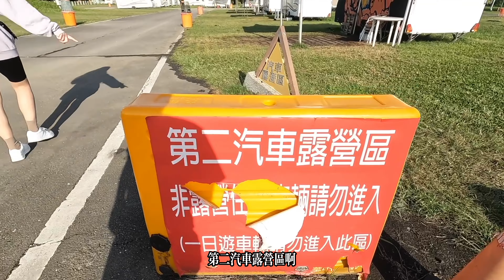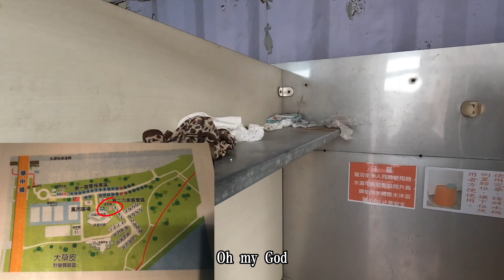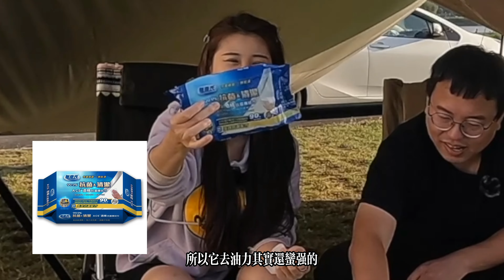15分鐘就抵達營區｜想露營又不想跑太遠就來這｜華中露營場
00:06 開始
00:40 營區介紹
03:25 衛浴
05:50 營區總結
08:20 露營料理小物

華中露營區
這次真的是時間太趕，我們夫妻倆湊不到時間，但是又想堅持每月要露營的精神，台北離家近是不是太好了，對！我們就選擇這裡，華中露營場！一進門是市場的那種景象，進去營區後又在整修，想說台北露營場規劃的太接地氣，沒事沒事！一介紹下去就真的的出大事了，這個浴室我簡直不行，真的不行。抱歉！住不下去，老實說拍完就回家了，你們有住過嗎？感受跟我影片內一樣嗎？歡迎大家分享

衛浴環境：廁所乾淨，但是附近運動民眾經過也會到此一遊。浴室使用痕跡大約剩10%乾淨。
環境舒適：一大片大草地.一排大樓.看著民眾運動，比較像公園視覺
交通路況：照導航沒問題
營主部份：按照SOP,不是營主是公務員們，所以⋯⋯，走規矩路線

營區介紹
第6露 桃園-樂悠露營區